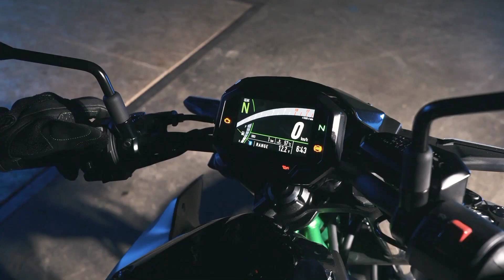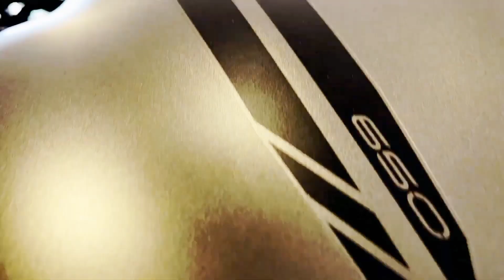NEW 2024 Kawasaki Z650: Review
Hi, welcome back to the Ma Motorcycle channel. 2024 Kawasaki Z650.

NEW Kawasaki Z650 2024 Review

The 2024 Kawasaki Z650 is anticipated to feature various new changes and enhancements as interest in the next generation rises. We will discuss the major additions and features expected in the future Kawasaki Z650 2024 in this review.